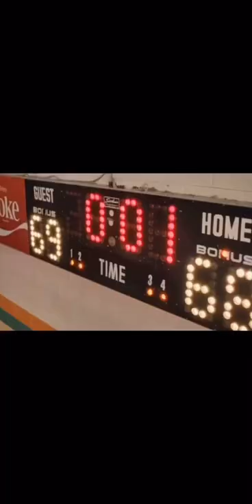Stranger things game winning shot